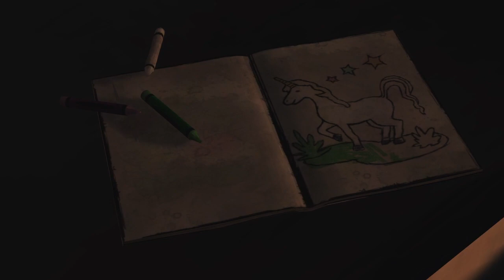SAVING A LITTLE GIRL FROM ZOMBIES!!! - THE WALKING DEAD {PT1}